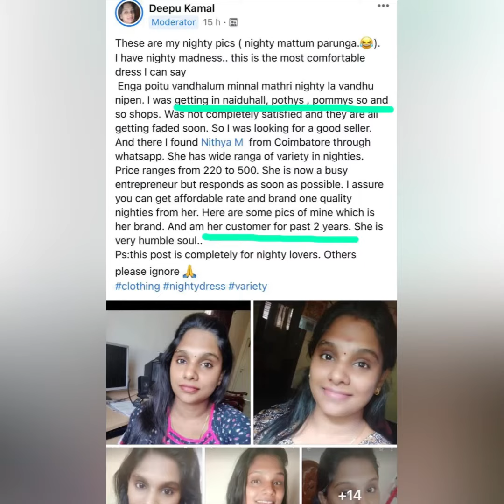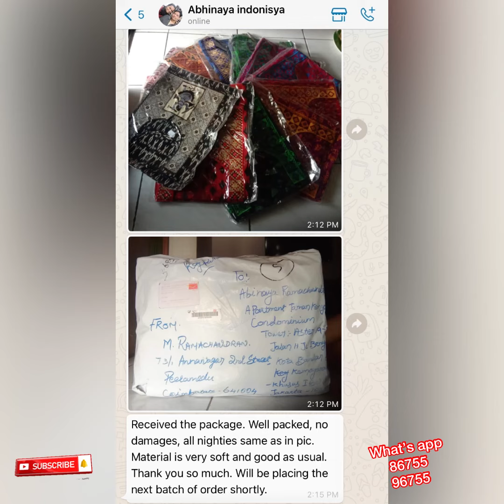Different Type Of Nighties For Every Season/ PEACOCK NIGHTIES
*PEACOCK NIGHTIES AND MANUFACTURE*

* We deliver all over India and international*

*Wholesale Price Only*